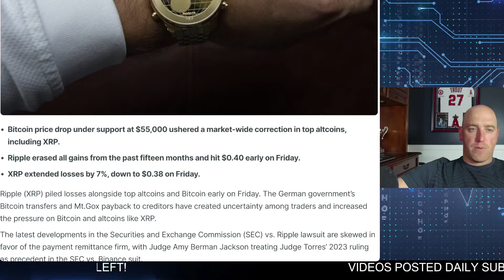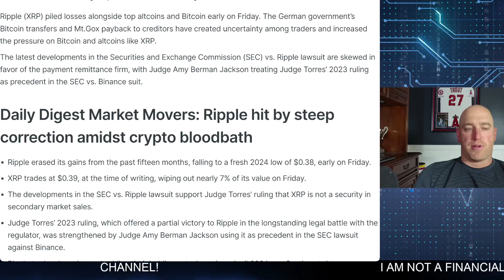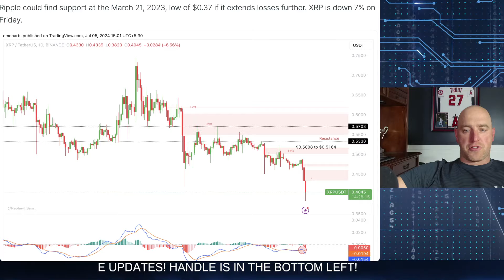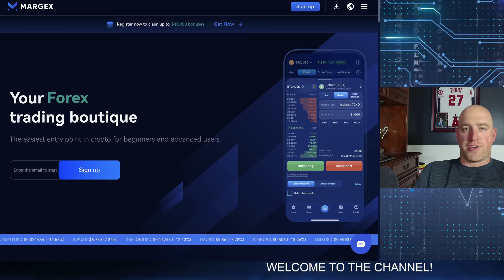XRP News Today - All things XRP! Major Correction!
Find out what's going on with XRP admits the mountain Gs sell off bitcoin is falling and so is XRPXRP news today find out what is going on with Ripple and XRP Right now!